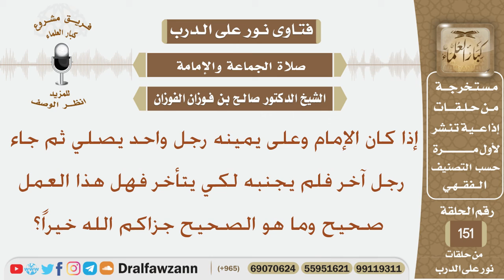إذا كان الإمام وعلى يمينه رجل واحد يصلي ثم جاء رجل آخر فلم يجنبه لكي يتأخر فهل هذا العمل صحيح؟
نص السؤال:
إذا كان الإمام وعلى يمينه رجل واحد يصلي ثم جاء رجل آخر فلم يجنبه لكي يتأخر فهل هذا العمل صحيح وما هو الصحيح جزاكم الله خيراً؟
السيرة الذاتية :
للاشتراك في قناة الشيخ صالح الفوزان

رئيس الفريق
لمشروع كبار العلماء